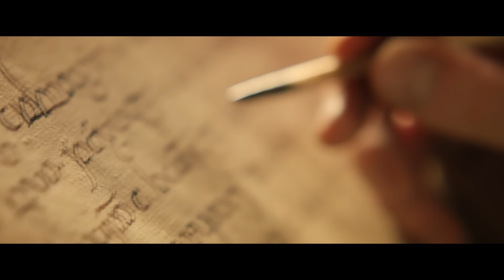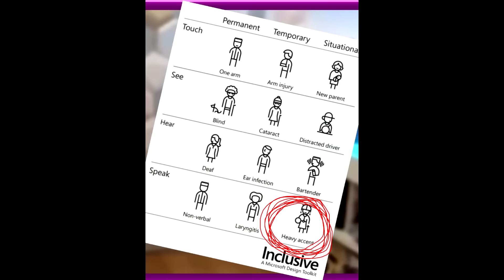Rings of Power Season 1 Recap & Breakdown of S2E1 - Elven Kings Under the Sky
Rings of Power Season 2 is here! Here is a very broad Recap of Season 1 and my review of Season 2 Epsiode 1
I like the parts where Waldreg was on screen.

We have Superchats and Superthanks activated!